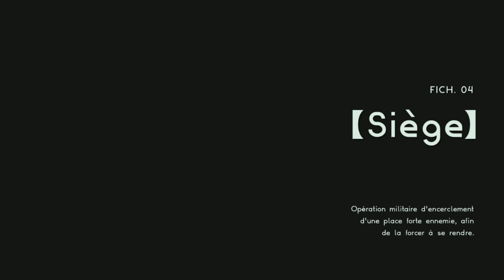Cerbère et Némésis Arc - Astral Chain #05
Dans un avenir proche, la Terre est en proie à l'invasion de créatures venues d'une autre dimension : les Chimères.
Ces monstres répandent la corruption au moyen d'une substance mystérieuse, la matière rouge, forçant l'humanité à trouver refuge au sein d'une mégapole multiculturelle : l'Arche.
Quand les Chimères atteignent l'Arche, le seul espoir de survie devient Neuron, une force d'intervention d'élite équipée d'une arme très spéciale répondant au nom de code Légion.

Hello 👋
Aujourd'hui on se retrouve pour la découverte d'Astral Chain 🤍